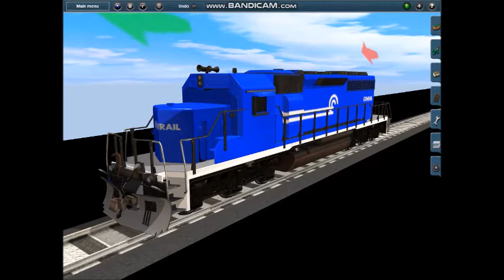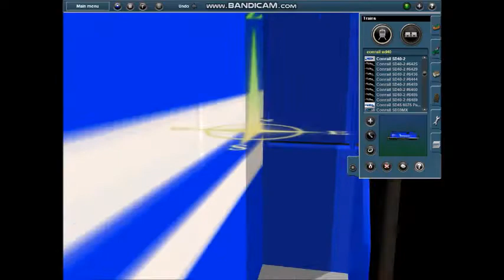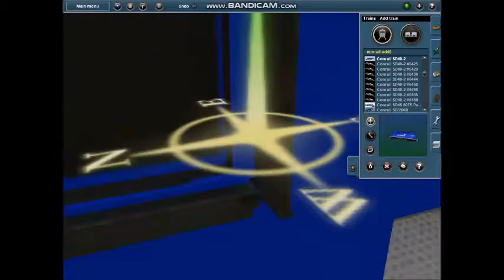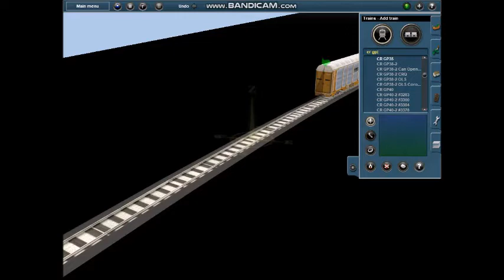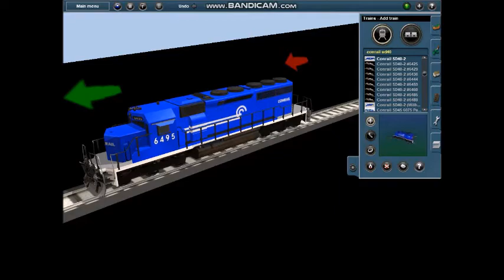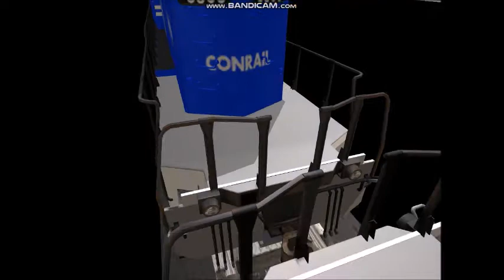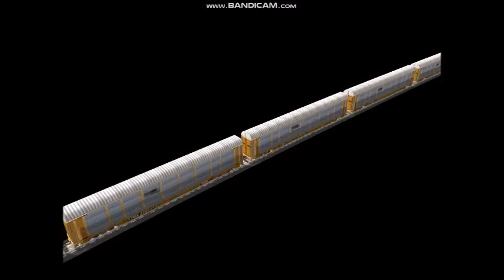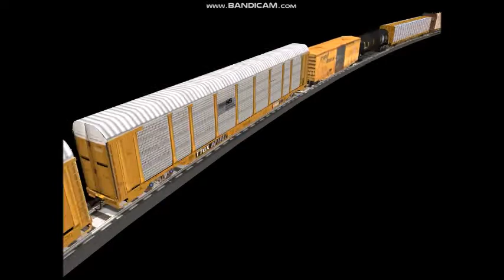I Made Conrail SD40-2 In TS12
So, I Made Conrail SD40-2 In Trainz 12! Enjoy!